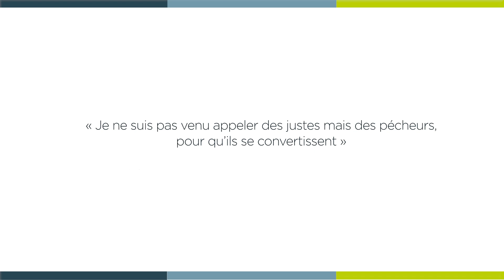[ 𝗟𝗮 𝗠𝗶𝗻𝘂𝘁𝗲 𝗦𝗽𝗶 🙏 ] samedi 25 février - Luc 5, 27-32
« Je ne suis pas venu appeler des justes mais des pécheurs, pour qu’ils se convertissent »

Samedi 25 février - Luc 5, 27-32 avec le père Jean-Bruno MAOUANGO, vicaire à la paroisse Saint-Matthieu.